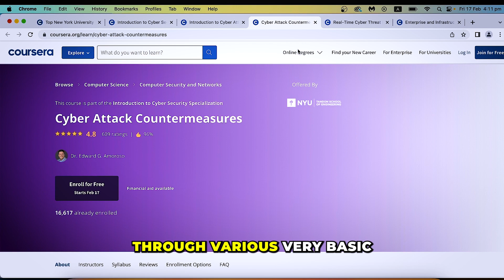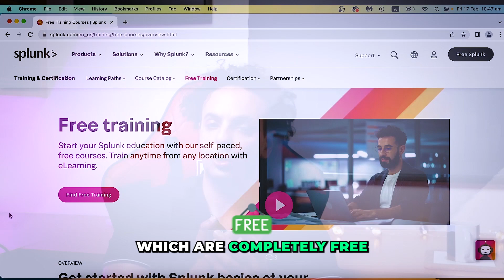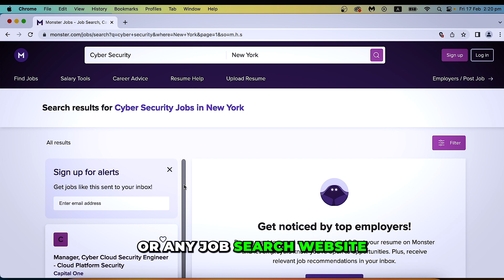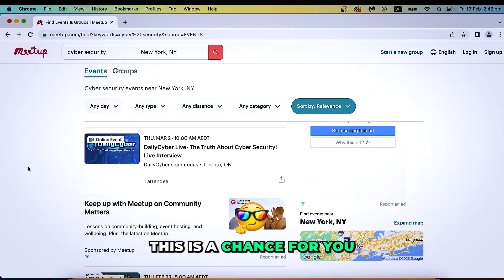How I Would Learn Cyber Security (If I Could Start Over)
There is so much that I would do differently!

TimeStamps
Part 1: Mindset 0:25
Part 2: Qualifications 0:52
Part 2.1: Certifications 1:22
Part 2.2: Personal Project 1:54
Part 3: Getting Hired 2:44
Part 3.1: Applying for jobs 3:41
Part 3.3: Interview 4:33
BONUS: Get involved 5:26